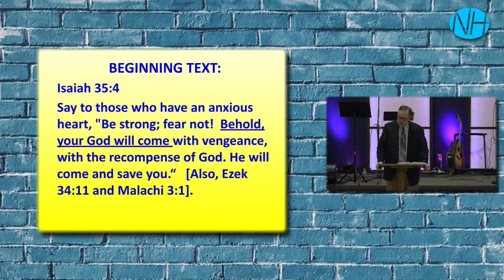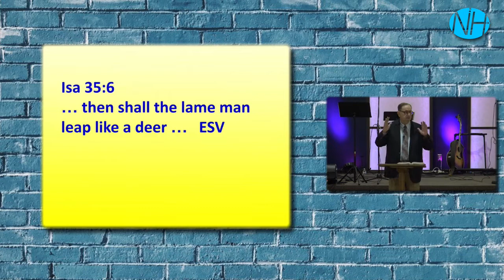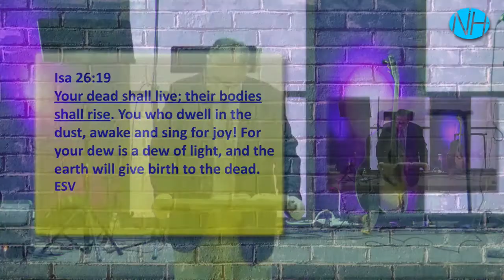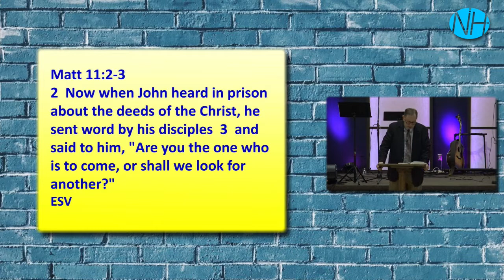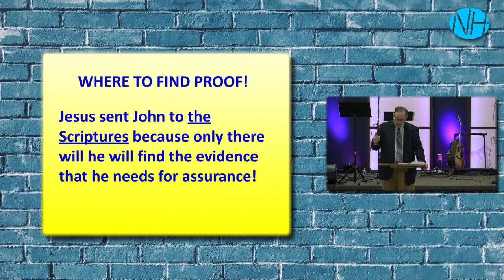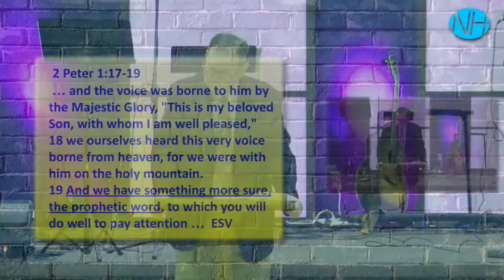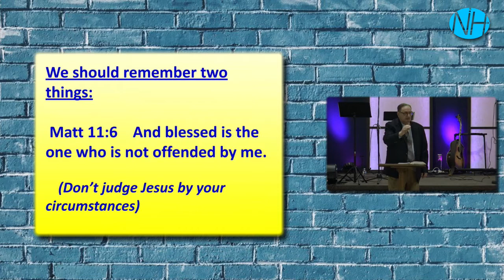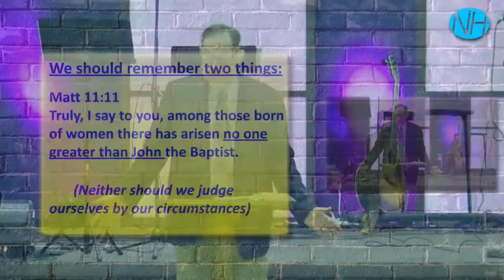Irrefutable Proof that Jesus is the Messiah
Pastor Larry Rednower